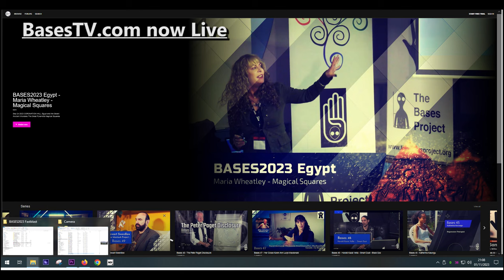BASES NEWS Bases Tv Conferences UK Alien Bases 1st Nov 2023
So just getting on with it.

News on the Hugh Newman Origins event 4th Nov, which MJM is providing services for.
The multiple scans we have done, and independent information about the British alien bases, one here, shown in Wiltshire.
Very busy.
BASES2023 Christmas is on 9th Dec, tickets at Eventbrite
BASERS2023 Christmas Seminars